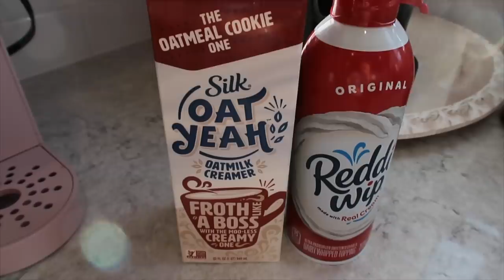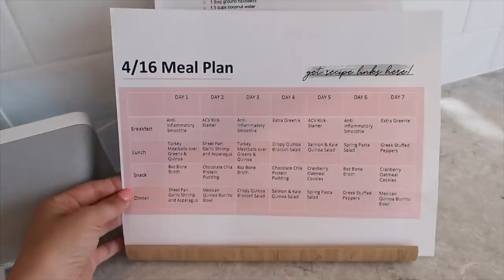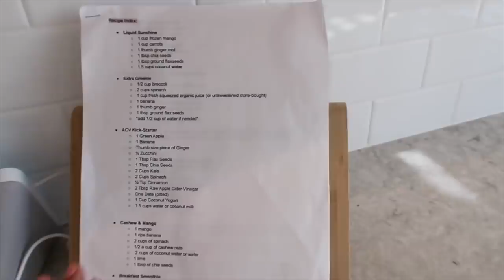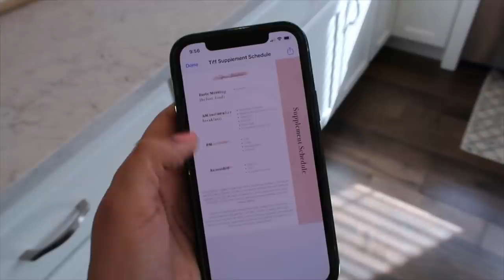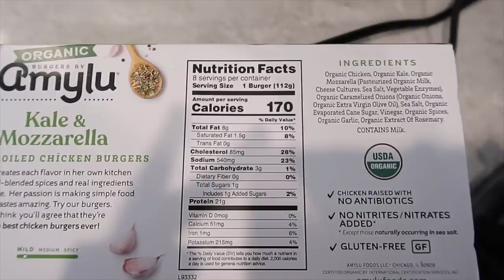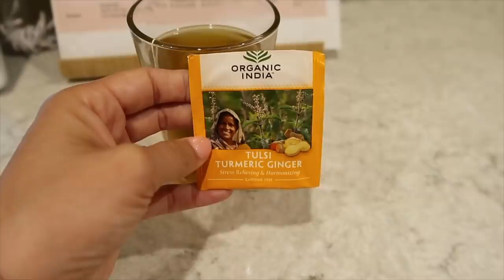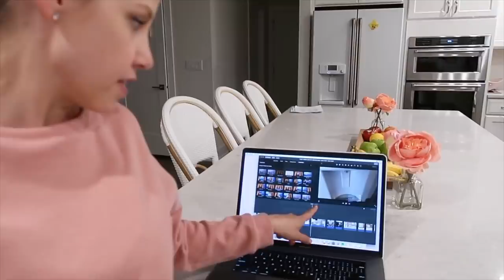*NEW* WHAT I EAT IN A DAY POSTPARTUM AND BREASTFEEDING TIFFANI BEASTON HOMEMAKING COOK WITH ME 2021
*NEW* WHAT I EAT IN A DAY POSTPARTUM AND BREASTFEEDING TIFFANI BEASTON HOMEMAKING COOK WITH ME 2021 COME SEE WHAT I AM EATING ON MY POSTPARTUM MEAL PLAN TO RESTORE MY NUTRIENTS AFTER GIVING BIRTH. ALWAYS CHECK WITH YOUR DOCTOR ABOUT SUPPLEMENTS AND DIET ESPECIALLY WHEN YOU ARE PREGNANT OR BREASTFEEDING. TODAY'S VIDEO IS MEANT TO GIVE YOU SOME NUTRITIOUS MEAL IDEAS. I AM A MOM OF 4 BREASTFEEDING AND PUMPING AND I ALSO HAVE HASHIMOTO'S HYPOTHYROIDISM AND EAT GLUTEN FREE TO HELP WITH THAT.

AFFFILIATE LINKS:
Salt + pepper
Cutting board
Pink pots and pans
Meal prep containers
BEDSIDE TABLE
RAINBOW DECAL
WOODEN MIRROR
BOW ORGANIZER
HEADBAND ORGANIZER
DRAWER ORGANIZER
BABY BOUNCER
BED CANOPY
PINK/GRAY OVER THE SINK STRAINER
PRODUCE CONTAINERS
BERRY CONTAINERS
LARGE PRODUCE CONTAINER
FREEZER CONTAINER
UNDER SINK CONTAINER

* M Y  P L A N N E R  C O L L E C T I O N *

declutter with me clean with me 2021 homemaker

 postpartum depression intuitive eating whats for dinner